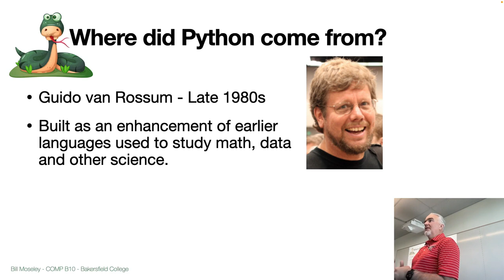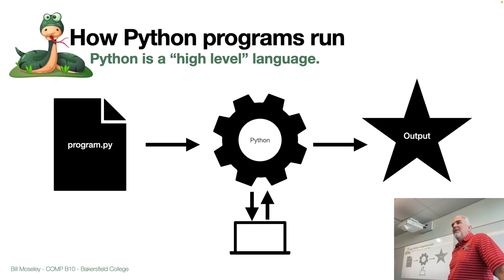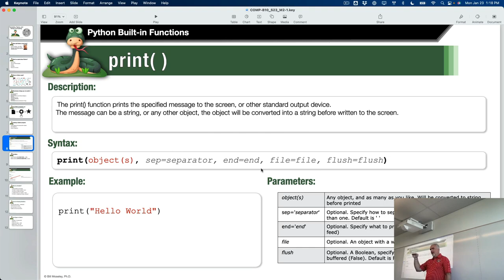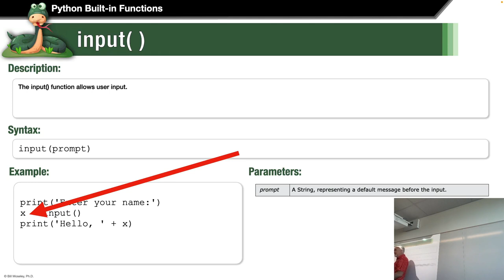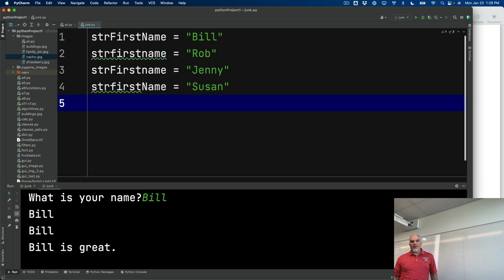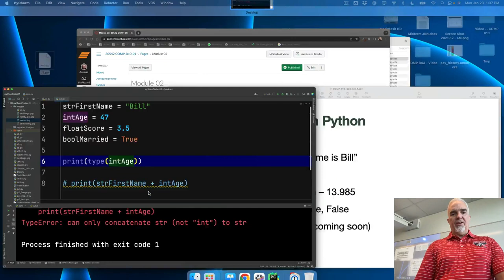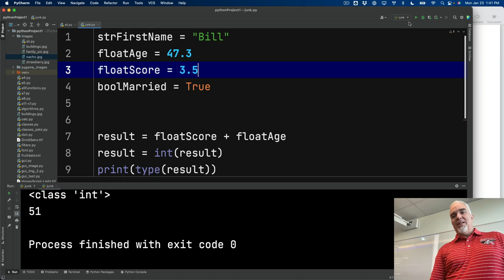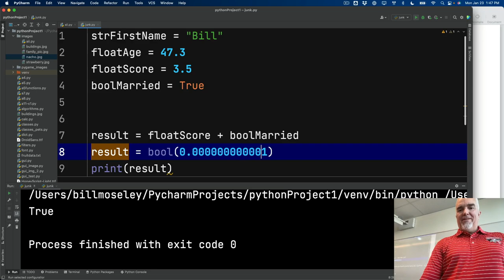Python - Module 2, Part 1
This video is part of a free and open set of complete course materials
for Fundamentals of Programming Using Python

Bakersfield College - COMP B10 Course
Programming Methods with Python

In this video, we introduce variables, data types, and a few basic functions in Python.  We will also go over some basics about the origin of the Python language.  This was filmed in Spring of 2023 in the COMP B10 course at Bakersfield College.